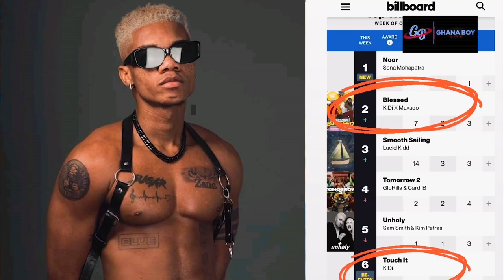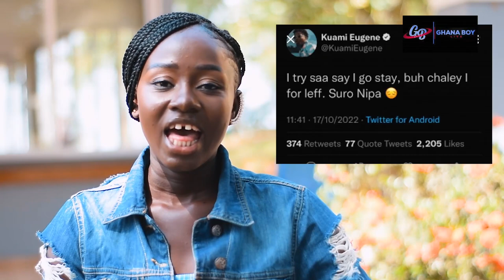Kuami Eugene is not leaving Lynz ENT + Amerado's Album is DOPE🔥🔥PRESEC is currently the school in GH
Host - Nana Hemaa
producer- GhanaBoy live
director - NY Galleries